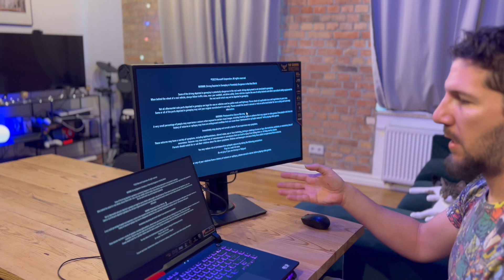ASUS TUF VG27AQ 165HZ Oyuncu Mönitörü Kutu Açılışı ve İlk deneyimler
Herkese merhaba, bu bölümde yeni satın aldığımız Asus TUF VG27AQ oyuncu mönitörünün kutusunu açıyoruzve ilk kez deniyoruz. Mönitör 165hz yenileme ve 1 ms gecikme hızlarına sahip. Teşekkürler. İyi seyirler!